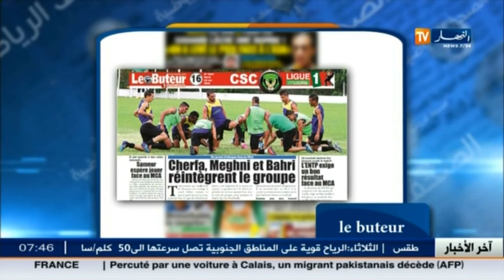أخبار الرياضة : جولة في معرض الصحف الرياضية ليوم 10 ماي 2016